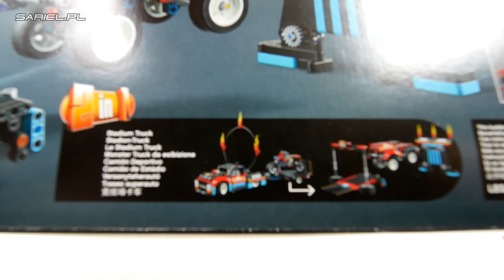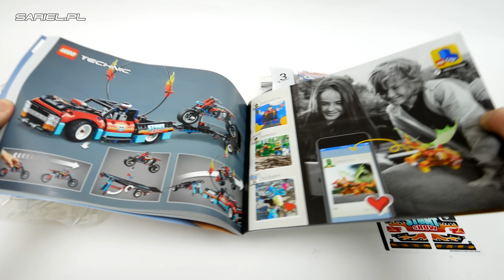LEGO Technic 42106: Stunt Show Truck And Bike: Speed Build & Review [4K]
'LEGO Technic 42106: Stunt Show Truck And Bike' Speed Build, Parts List & Review by Sariel's LEGO Workshop

Review, unboxing, speed build and parts list of the LEGO Technic 42106: Stunt Show Truck And Bike set | Released: 2020. Pieces: 610. Building time: 1 hour. Price: $49.99 / £44.99 / 49.99€